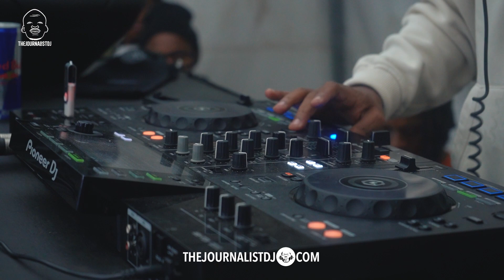WATCH Josiah De Disciple SATORI Album Launch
Venue: Art Flava Studio, Alexandra, South Africa

In a celebration of music, culture, and hometown pride, Amapiano maestro Josiah De Disciple electrified the streets of Alexandra with the launch of his highly anticipated album, "Satori," at the Art Flava Studio.

The event, held in De Disciple's humble place of origin, served as a testament to his unwavering connection to his roots and his devoted fanbase. As the beats echoed through the streets, fans poured into the venue, filling it to the brim with excitement and anticipation.

Keeping it Real:
Choosing to host the launch in Alexandra was a deliberate decision by De Disciple to remain grounded and connected to his hardcore supporters. By returning to where it all began, he aimed to pay homage to his roots and express gratitude to the community that has supported him from the start.

Vibes and Music:
From the moment the doors opened, the air was filled with an infectious energy, fueled by the pulsating rhythms of Amapiano. Attendees danced and sang along as De Disciple took to the stage, delivering electrifying performances of tracks from his new album.

Support from Fans:
The turnout for the event was nothing short of remarkable, with fans from all walks of life coming out in droves to show their support for the hometown hero. Their presence served as a powerful reminder of the impact De Disciple's music has had on the community and beyond.

Satori Unveiled:
"Satori," De Disciple's latest offering, is a testament to his evolution as an artist and a pioneer of the Amapiano genre. Fusing traditional South African sounds with modern beats, the album promises to be a chart-topper and a must-have for music lovers everywhere.

Legacy in the Making:
As the night drew to a close, it was evident that Josiah De Disciple's influence extends far beyond the confines of Alexandra. His commitment to his craft, his community, and his fans has solidified his place as one of the foremost figures in the Amapiano movement, with "Satori" poised to further cement his legacy in the annals of South African music history.

With the echoes of his performance still reverberating through the streets, Josiah De Disciple's album launch stands as a testament to the power of music to unite, inspire, and uplift. As he continues on his musical journey, one thing remains certain: the beat of Amapiano will continue to pulse through the heart of Alexandra and beyond, thanks to the unwavering passion and dedication of artists like Josiah De Disciple.